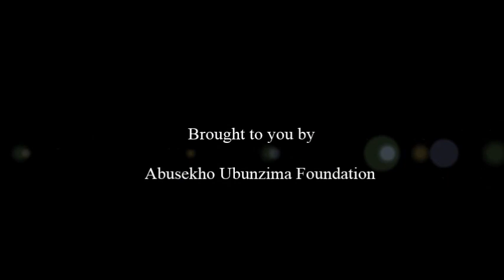TUT University Activation Launch Part 1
Abusekho Ubunzima TV brings you the TUT FM Drive Home Show radio interview for the Abusekho Ubunzima University Activation Launch. Catch Sithembiso Shandu as he interviews Sipho Pro Dludlu the National PRO for Abusekho Ubunzima Foundation.

The university activation is another means of reaching Tertiary Institutions and FET Collages as we preach the gospel that transforms peoples minds & changes their thoughts. The President of Abusekho Ubunzima Foundation Apostle Jacky Sithole works with different speakers from the business sector, motivation arenas and solid christian backgrounds. If you own a business, company or Foundation and you wish to partner with us, please do not hesitate to contact us on: Email: or Cell: 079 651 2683 or Facebook: Abusekho Ubunzima Revolution or Twiter: @Abusekho100